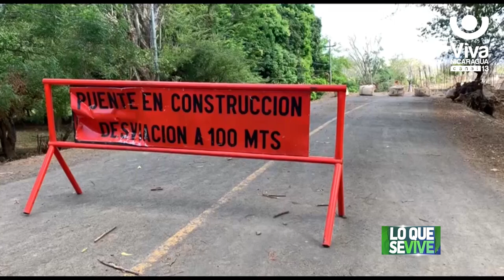Avanza a paso firme construcción de puente hacia Teustepe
Las obras de preparación continúan de manera rápida para garantizar su construcción en el tiempo establecido.